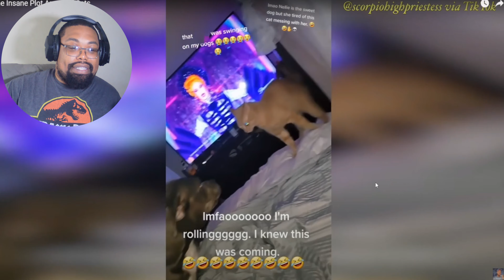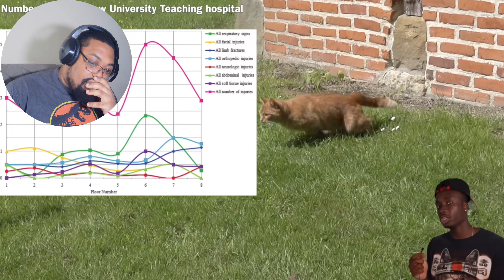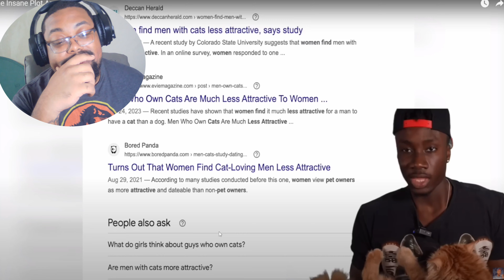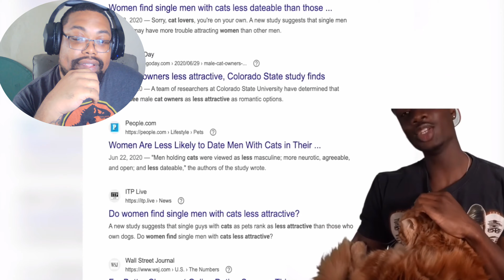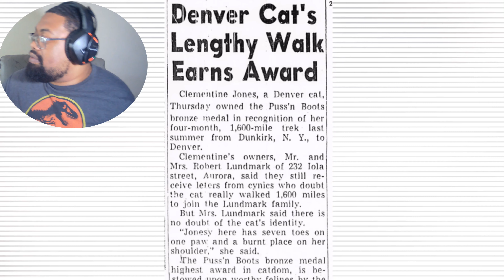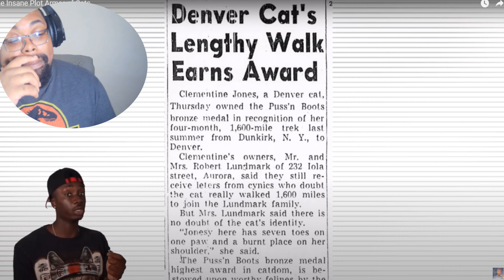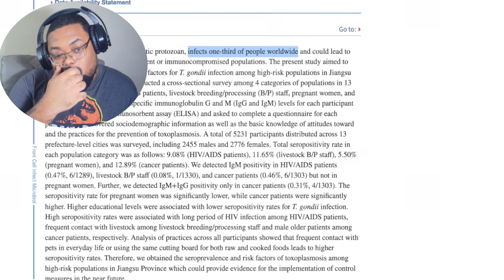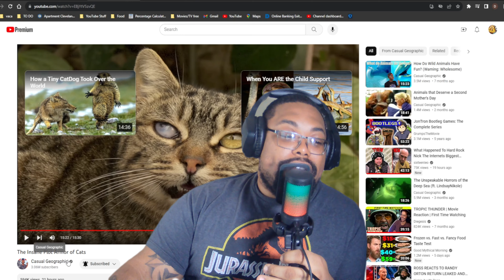The Insane Plot Armor of Cats | Casual geographic reaction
Today we are back with an incredible video by @mndiaye_97  aka Casual Geographic. This is my first time checking out one of his Youtube videos but his clips on Instagram and tik tok are hilarious and informative.

The Insane Plot Armor of Cats

Casual Geographic